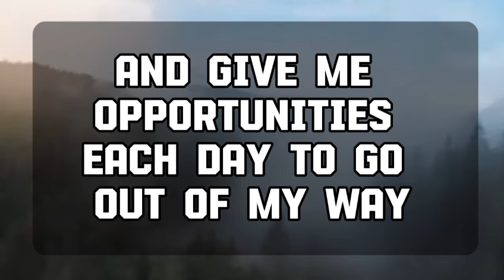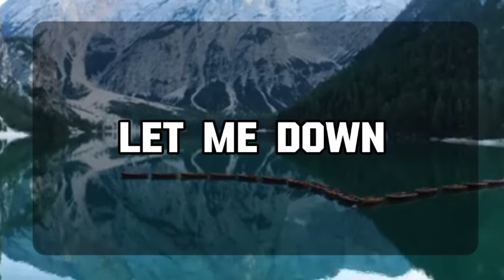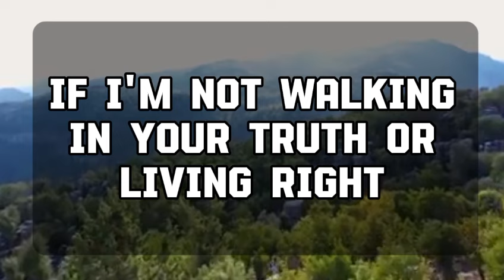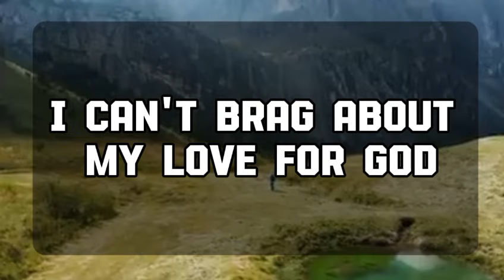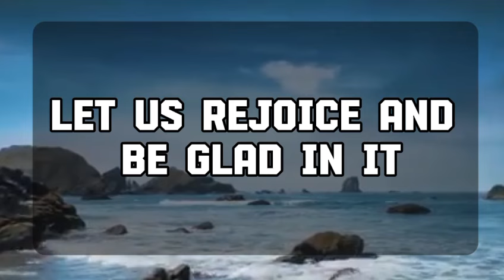Angel message: SOMEONE IS CRUSHING ON U ANGEL MESSAGE 💌 God message || Universe message